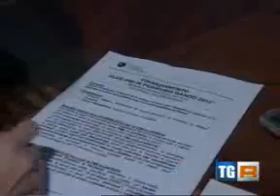Dicembre 2012 - Bando Periferie PMI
L'Assessore ai LL.PP: e Periferie di Roma Capitale Fabrizio Ghera, insieme al Sindaco Alemanno, illustrano alla stampa il nuovo bando per le PMI in periferia